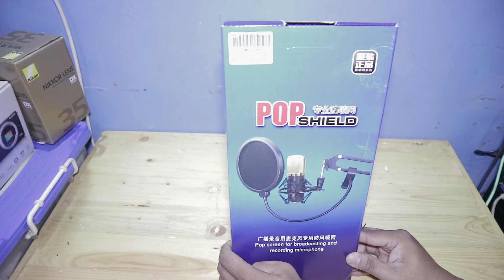YS ART!! BUKA KARDUS (UNBOXING) MISTERIUS PACKAGE !!!!